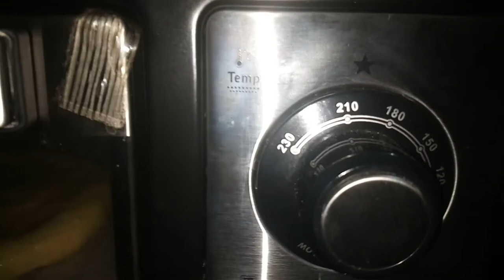Coconut Bun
Kadeejas Kitchen